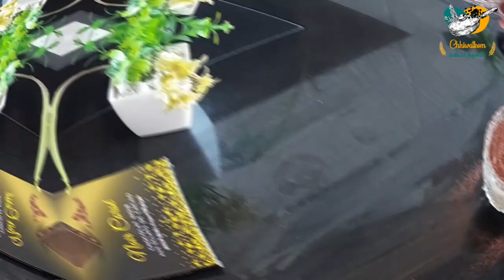وجبة إفطار بالشوفان لذييييذة و سهلة في التحضير 😋 5 نكهات مختلفة شهية ومشبعة👍👍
شهيواتكم تقدم لكم وجبة إفطار بالشوفان لذييييذة و سهلة في التحضير 😋 5 نكهات مختلفة شهية ومشبعة👍👍
لاتنسوا الإشتراك في القناة ليصلكم الجديد

حلوة الطورون الشمالية بمذاق يفوق الوصف بدون فرن من أروع الحلويات البرستيج لي ذاقها عمرو يستغنى عليها

حلوة معلكة بريستيج عصرية بمكونات بسيطة اللي ذاقها يحير في سر لذتها وتعليكتها😋بنكهتين من عجينة واحدة👍

هانا يا لالة  حلوة التمر هشيشة ورطبة خطيييرة في المذاق وجدوها للعيد بنة خيالية مع شكل راقي 😋👍

من اليوم ما تخافيش من الماكرون👍طريقة مبسطة ناجحة+جميع الأسرار و الملاحظات و كذلك الطهي بدون تعقيدات😋

الماكرون في فرن الغاز😀 بطريقة مبسطة و ناجحة %100 مع حشوات غاية في السهولة و اللذة👍 part 2

كريب مالح لرمضان🌙 أسهل وألذ وأروع طريقة لتحضير كريب مالح بحشوة اقتصادية و لذييييذة و لا أروع 😋👍

من عجينة وحدة اقتصادية وجدي 4 أشكال حلويات العيد بنكهات مختلفة بكمية كبيرة هشة لذيذة تدوب في الفم😋👍

قوالب الكيش و التارتوليت👌عجينة ناجحة 😋 لذاذ وجديهم لرمضان و احتافظي بهم في المجمد بطريقة سهلة جدا 👍

أسرع وجبة غذاء / عشاء لا تفوتكم لذيذة جدا / باستيشيو البطاطس و الدجاج - كريمي لذيذ و أفضل من المطاعم

كيكة سهلة و سريعة في المول العجيب ب 2 بيضات و نصف لتر حليب فقط بكريمة اقتصادية و مذاق خطير و مختلف 👍

هانا جبت ليكم أسهل و ألذ وصفة لحلوى عيد الميلاد بمقادير قليلة و بطريقة جد سهلة و مبسطة 🎂/ paw patrol

ميني بيتزا بشكل مميز دون عجن أو دلك 😋 روعة بعجين سائل و حشوة بسيطة تحضر في دقائق و بكمية وفيرة 👍👍